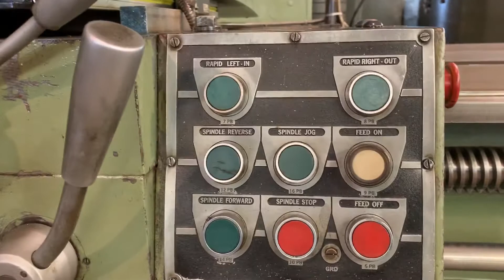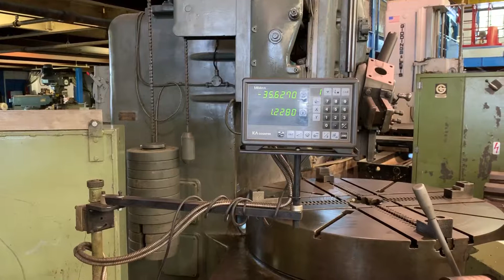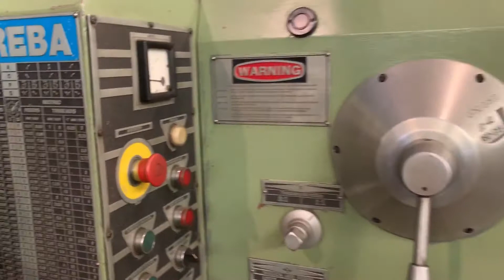32” x 80” cc POREBA Engine Lathe TPK80 1980 Taper Inch/metric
32” x 80” cc POREBA Engine Lathe

                              Model: TPK80A/2M

                              New 1980

                              32” Swing Over Bedways

                              20” Swing Over Cross Slide

                              42” Swing In Removable Gap

                              Hardways

                              Inch / Metric Threading

                              Power Compound for Taper Turning

                              Spindle Speeds from 8 to 800 RPM

                              3.75” Spindle thru Hole

                              6 Way Power Rapid Traverse

                              31.5” Diameter 4-Jaw Chuck

                              23.5” Capacity Steady rest

                              4 Way Toolpost

                              Chip Pans

                              Thread Dial

                              Assorted Centers

                              15/22 kw 480 Volt Electrics